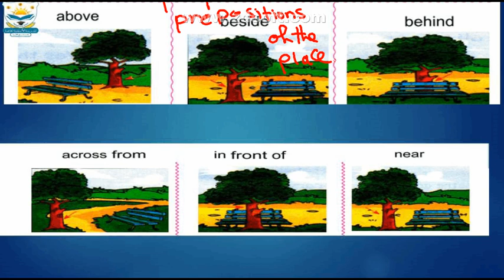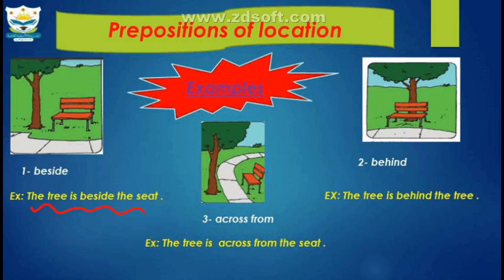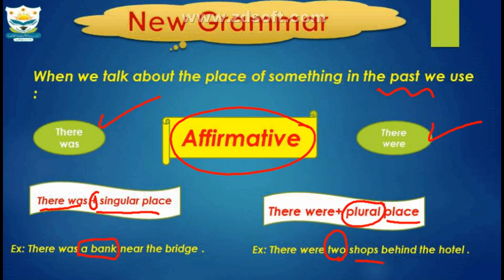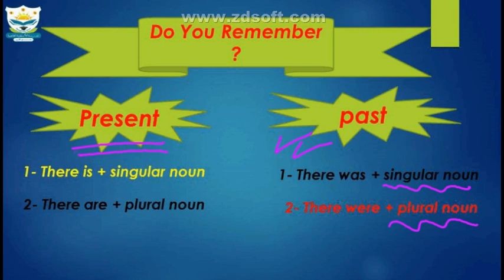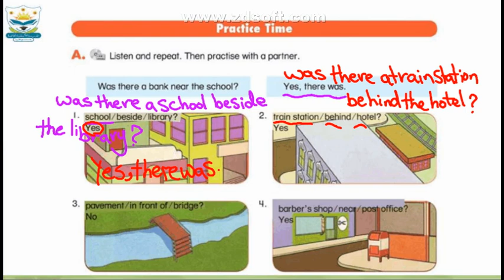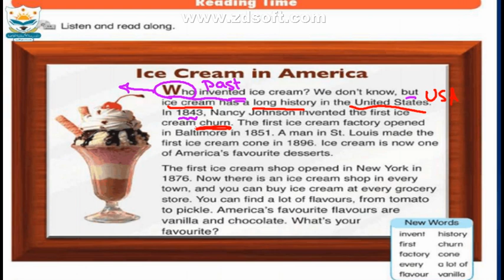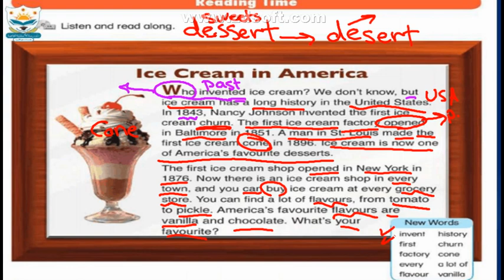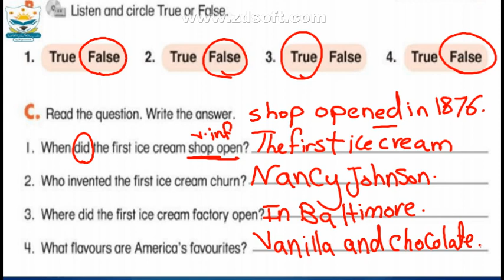unit 1 part2 G6 by miss omnia mousa